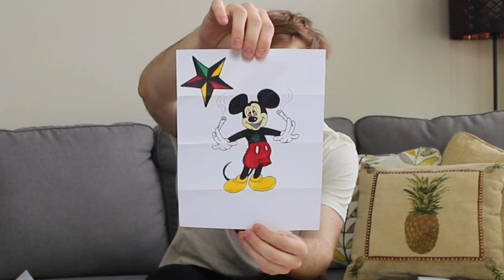STRAIN MAIL! - (Episode 5)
(18+) *LEGAL MEDICAL CANNABIS PATIENT*

I'm pretty sure if I get any more mail at this point, the next episode will be like an hour long! :P THANK YOU ALL AGAIN! You're all so damn talented!!